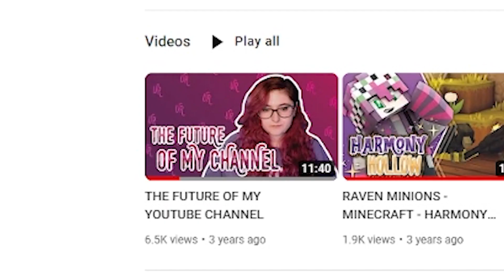let's chat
I'm back. Probably. At least a little bit.

I'm planning on going LIVE on TWITCH tonight, around 7pm ET with some Star Stable, so make sure to follow me there if you are interested!